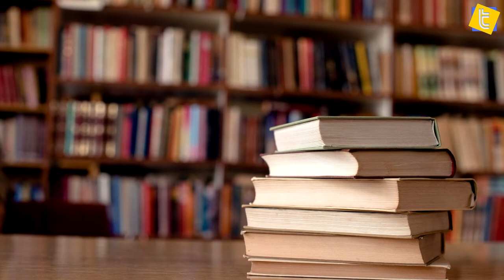В Таджикистане объявлен республиканский конкурс «Книга года — 2021»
Подробнее: Министерство культуры  Таджикистана  объявило республиканский конкурс «Книга  - 2021», который приурочен 30-летию независимости страны.

Цель  конкурса - поиск лучших  современных таджикских произведений литературы, отвечающие  стандартам искусства речи и литературного языка  ориентированные на прошлое, настоящее и будущее Таджикистана, отмечается в сообщении Минкульта.

В конкурсе  могут принимать  участие таджикские авторы поэзии и прозы, «детища» которых были опубликованы в 2021 году в издательствах страны.

Основными условиями конкурса являются навыки выражения, соблюдение искусства речи, языка, стиля, связь идей и последовательности событий, гармония содержания произведения с требованиями современности.

Победители сборников стихов, прозы, публицистики, детской поэзии и художественного перевода получат дипломы,   награду от министерства, а также денежные вознаграждения от 500 сомони до 1,5 тыс.  сомони.

Граждане, желающие принять участие в конкурсе, должны до 10 декабря отправить 2 экземпляра новых книг, изданных в 2021 году по адресу: 734025, г. Душанбе, проспект Рудаки, 34. Управление издательства и печати министерства культуры РТ.

Создаем сайты и веб-сервисы для вашего бизнеса
Разработка и Продвижение веб-сайтов. Профессионально решаем задачи любого уровня сложности. Логотипы и веб-дизайн, корпоративные сайты и интернет-магазины, лэндинги и мобильные приложения, seo продвижение и контекстная реклама.